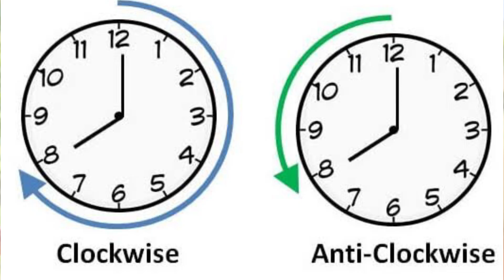How to Have Natural Teeth Whitening At Home | Best Ways to Whiten Teeth in 3 minutes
In this video, we unveil the best methods for teeth whitening that you can easily incorporate into your daily routine. Learn effective techniques that take just 3 minutes of your time, offering you a radiant and confident smile without harsh chemicals or expensive treatments. Join us as we explore natural remedies and proven tips to unlock your teeth's whitening potential, bringing you closer to your desired results effortlessly.